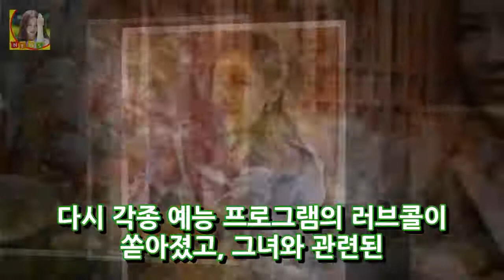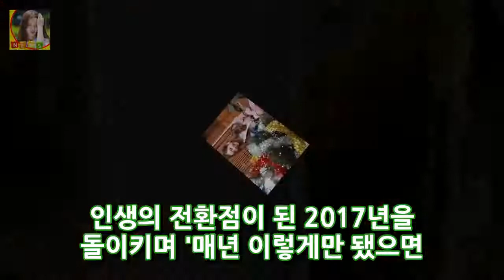[☆밥한끼합시다]이태임 욕설 논란 후 전화위복..母도 철 들었다고(인터뷰①)- 스타뉴스 DKO 뉴스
사진=임성균 기자 섹시로 떴다 욕설 논란 배우 이태임(31)에겐 그동안 이 2개의 꼬리표가 따라다녔다. 전자는 배우로서 입지를 다지는데 적잖은 걸림돌이 됐고 후자는 배우 인생에 치명적인 위협을 안겼다. 특히 이미지에 큰 타격을 입힌 논란이 한창이었던 2년 전 만해도 그녀의 재기 가능성을 높게 보는 이는 그리 많지 않았다. 하지만 그것도 잠시 이태임은 보란 듯이 일어섰다.